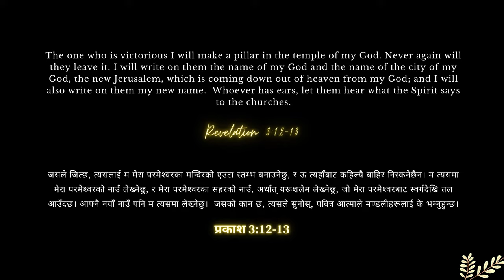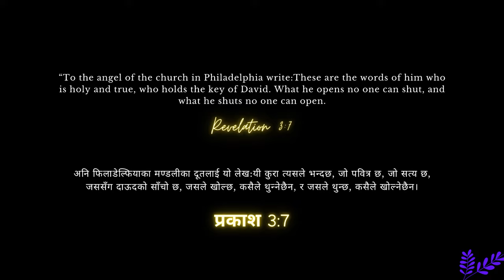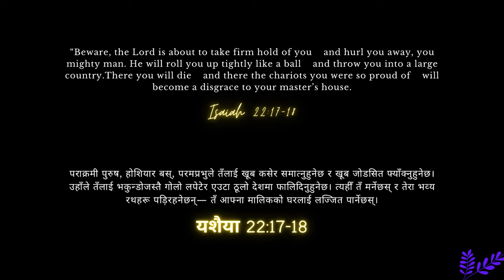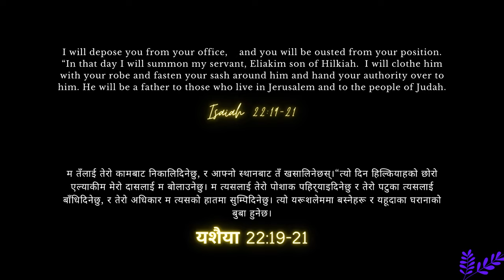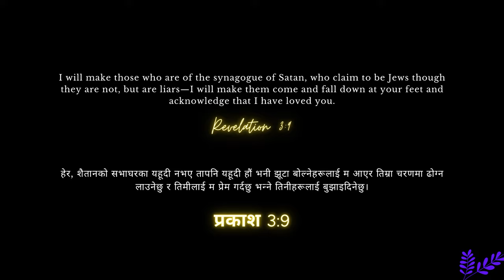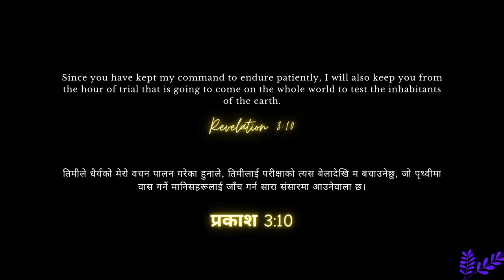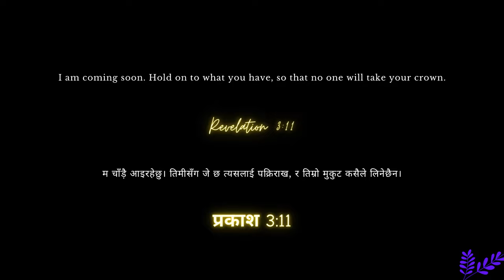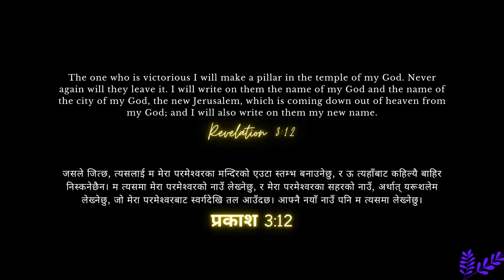Church of PHILADELPHIA || Ray of hope church Online || Ps Sonam Bhutia || Study of Revelation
Welcome to Ray of Hope's Nepali Service
This is The Church of PHILADELPHIA from the study of the book of Revelation And We so Glad and excited you could join us today.

-Share the link and invite your friends to listen the word of God together.

And If you are new here, you are most welcome to our channel and I am so happy you’re joining in, God loves you and I strongly believe you’re not here by any accident, I would encourage you to watch the whole video through and also write to us any time if you have any questions or even a prayer request.